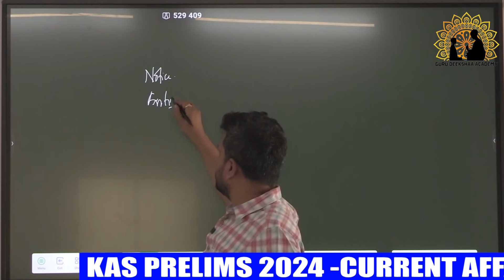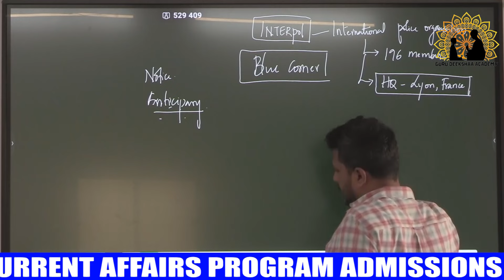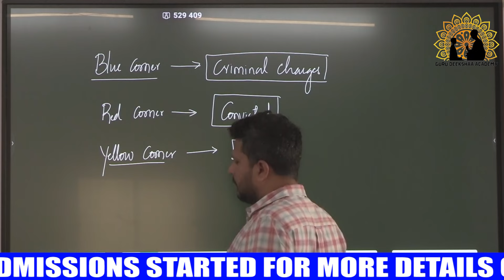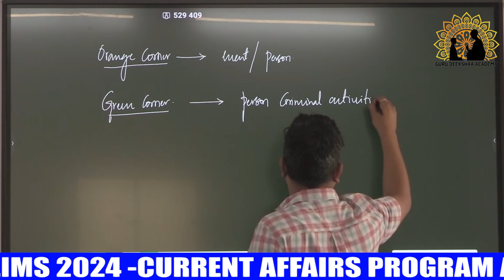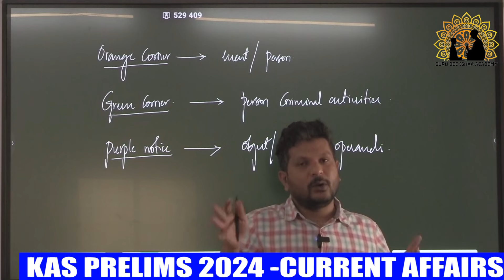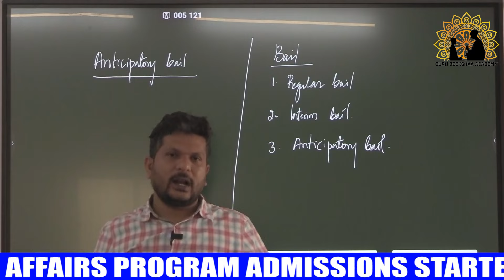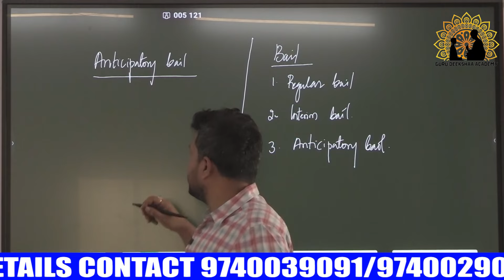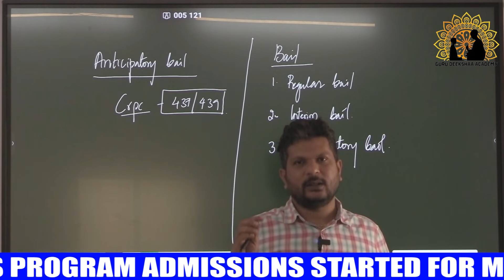Blue corner notice ಬ್ಲೂ ಕಾರ್ನರ್ ನೋಟಿಸ್ | Guru Deekshaa Academy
Around 80 questions are expected from current affairs in KAS Prelims
"Starts from - 6th may 2024"
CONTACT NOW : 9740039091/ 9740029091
FEATURES
1. 15 months (Jan 2023 -Mar 2024) current affairs classes
2. Monthly handout (English \ Kannada)
3. Monthly Current affairs test papers

Guru Deekshaa Academy launching PDO AND RPF SI & CONSTABLE offline and online classes from 13th May 2024

 Features
* Complete syllabus coverage in 3.5months by subject experts
* Weekly practise test papers
* Personalised one on one mentorship
* Current affairs handouts
* Course material for revision

Karnataka Public Service Commission. !

Being KAS is dream for many of us, We are hardworking but where we missout is being smart to clear this exam. KPSC is not only a Exam, its a journey to upgrade ourselves in every dimension of the society on daily basis and be prepared for the day to prove yourself.
Guru Deekshaa Academy is an attempt by the team to empower the aspirants who are from various backgrounds and give them right direction towards preparation. This platform is meant for all the aspirants majorly to help Kannada medium students also to prepare for Civil Service Examination. Kannada medium aspirants have dream but there are no resourse to prove themselves. Learn evolve and conquer.

Team
Guru Deekshaa Academy.